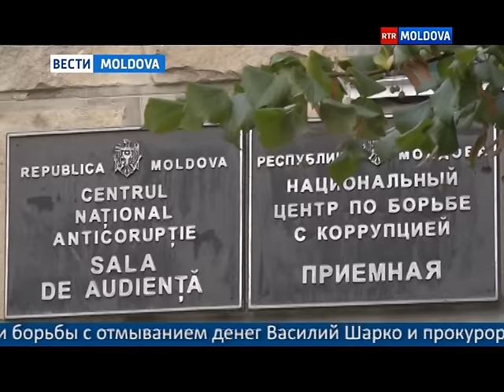09.11.2016 // 19-45 Ru